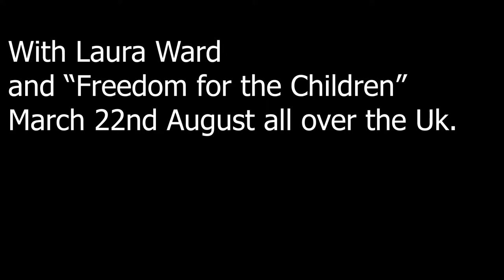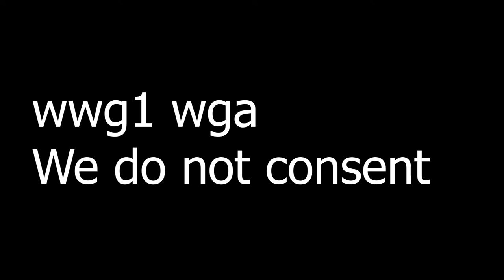News Flash Laura Ward and Freedom For the Children peaceful protests 22nd Aug across the country